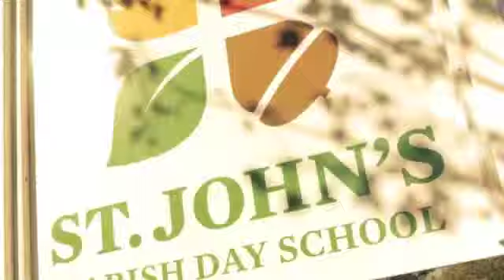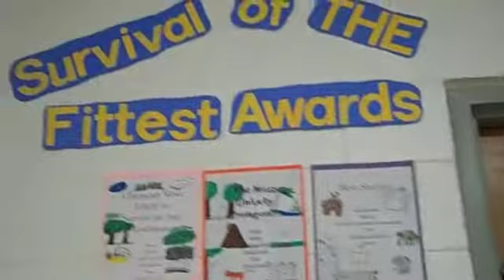Behind the Scenes-October 24